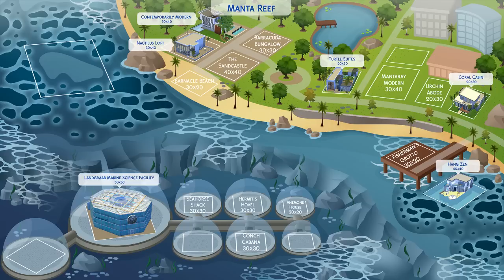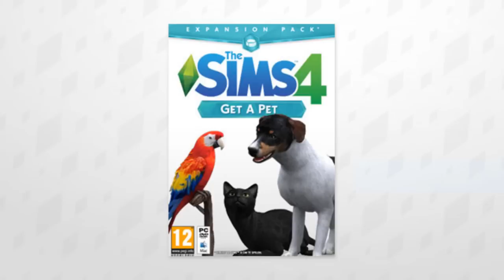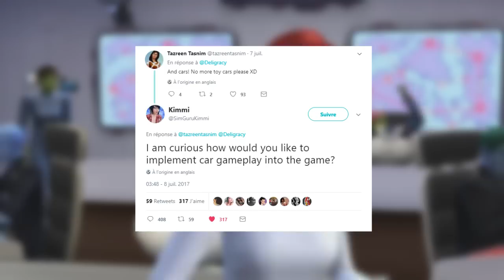Ce que j'aimerais dans les Sims 4 ! (Animaux, Universités, mondes..)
Hey ! :)
Je vous retrouve aujourd'hui pour une vidéo talk-time afin de vous parler de ce que je souhaiterais dans les Sims 4 à l'avenir, en m'appuyant sur des rumeurs et mes goûts :) !
Si elle vous a plu n'hésitez pas à laisser un j'aime et à me dire ce que vous voulez voir à l'avenir dans les Sims ! :D
Bon visionnage :) !